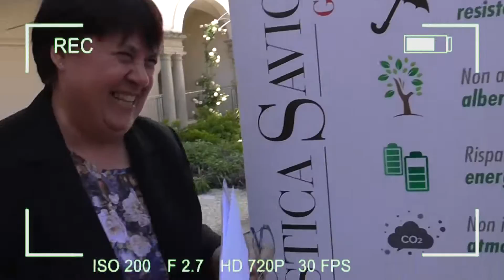SAA - Intervista a Maria Luisa Cavallo - BACKSTAGE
Riprese video: Carlo Alberto Depaoli
Montaggio video: Federico Rubin